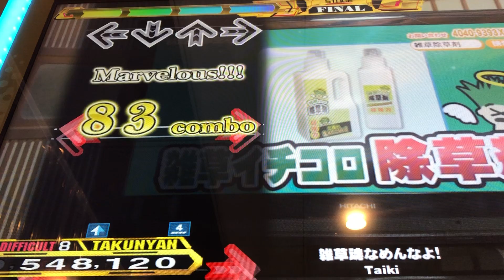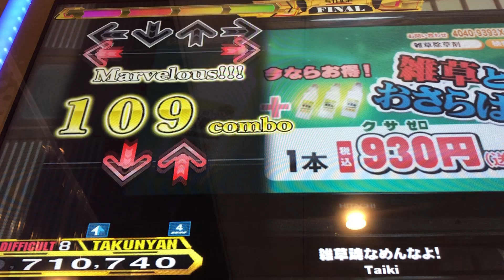【DDR A20 PLUS】雑草魂なめんなよ！【DIFFICULT】